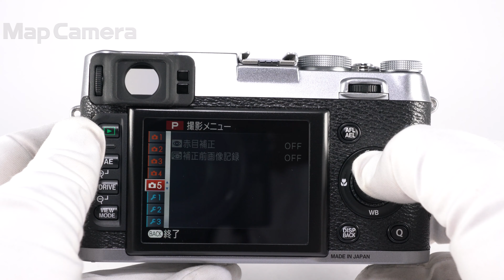FUJIFILM (フジフイルム) X100S 良品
FUJIFILM (フジフイルム) X100S

【付属品】
元箱・取扱説明書・バッテリー・チャージャー・レンズフロントキャップ・ストラップ取付リング・カバー・リング取付補助具